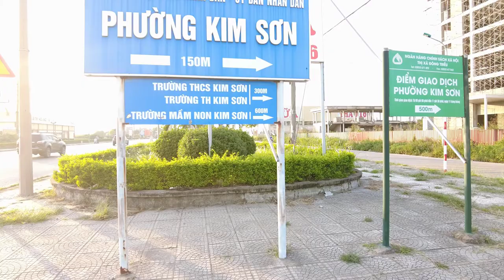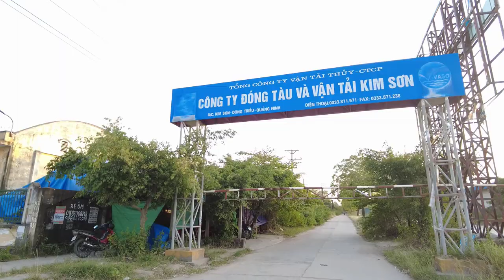PHƯỜNG KIM SƠN.THỊ XÃ ĐÔNG TRIỀU. TỈNH QUẢNG NINH